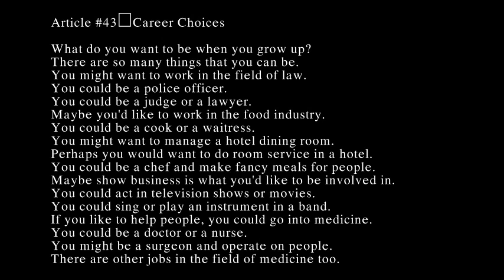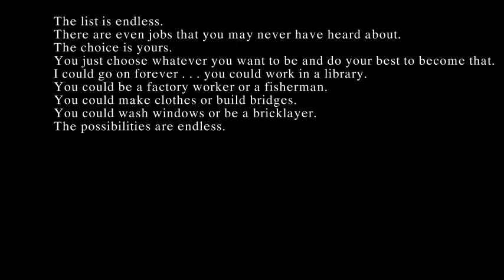U2 Lession 43 Career Choices